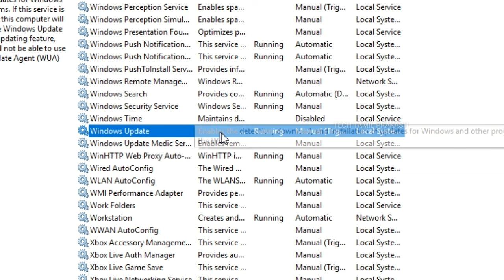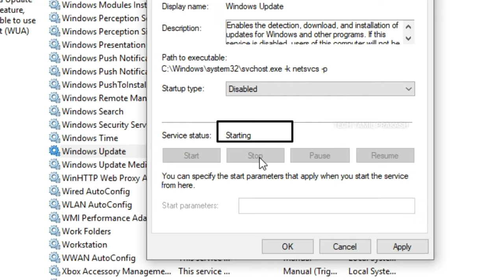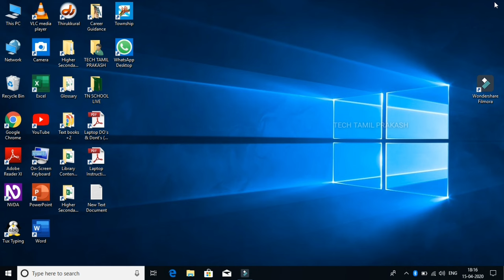😍 GOVERNMENT FREE LAPTOPயில் INTERNET USAGE குறைக்க | REDUCE INTERNET USEAGE ON | WINDOWS 10 LAPTOP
In this video we are going to see about "GOVERNMENT FREE LAPTOP" & "HOW TO REDUCE INTERNET USAGE ON LAPTOP". This video is useful for many laptop users. Because most of the people dono this type of methods. This is useful for "WINDOWS 10 LAPTOP"

     👇👇👇| My Gears Link |👇👇👇

1:- Samsung Galaxy M20 3(GB) + 32(GB)

2:- Samsung Galaxy Leather Flip Cover

3:- Hp 32(GB) USB Flash Drive

4:- Leaf Metal Wired Earphones

5:- Sports Bluetooth Headphone

6:- SKMEI Analog + Digital Men's Watch

7:- Samsung 32(GB) Memory Card

8:- Hanumex Green Screen

9:- Boya BYM1 Microphone With 20ft Audio Cable

10:- K7 Total Security - pc, 1 Year (CD)